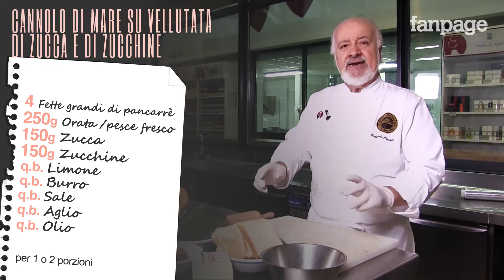La ricetta del Cannolo di Mare, su vellutata di zucca e zucchine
Oggi il nostro Avvocato ci propone una portata molto facile da realizzare ma che stupirà i vostri ospiti per la sua prelibatezza ed originalità.
Si tratta di un cannolo di pancarrè imburrato, farcito con del pesce fresco, tostato e cotto in forno, guarnito con salsa di zucca e crema di zucchine.

Per preparare 4 cannoli (2 porzioni) servono:

4 fette grandi di pancarrè (americano);
250g pesce fresco (orata, spigola, etc...);
150g zucca;
150g zucchine;
q.b. burro;
q.b. limone;
q.b. aglio;
q.b. sale
q.b. olio.